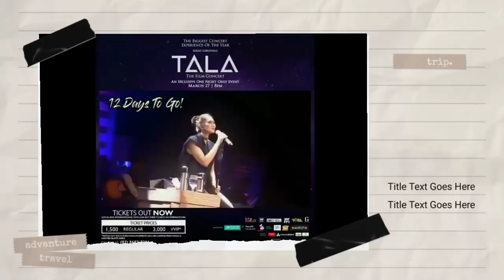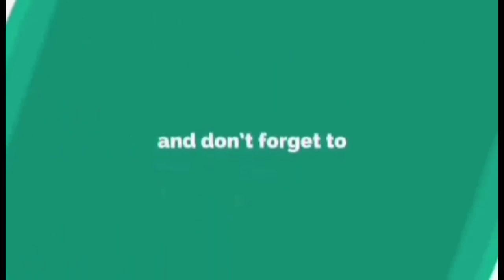CONFIRMED: SARAH GERONIMO BANTAY SARADO ni MATTEO GUIDICELLI sa BUWIS Buhay REHEARSAL TALA CONCERT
Inamin ni Sarah Geronimo na palagi nakabantay ang kanyang asawa sa kanyang mga Rehearsal sa Tala Concert, at inamin rin na buwis Buhay ang mga stunt.